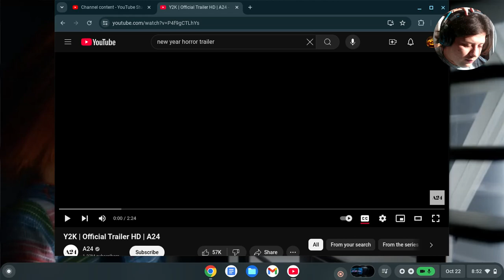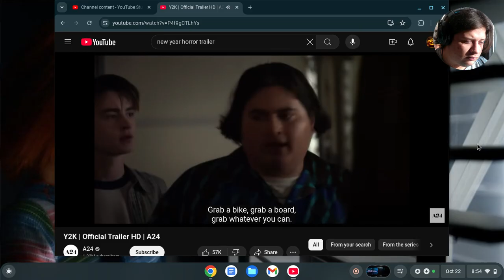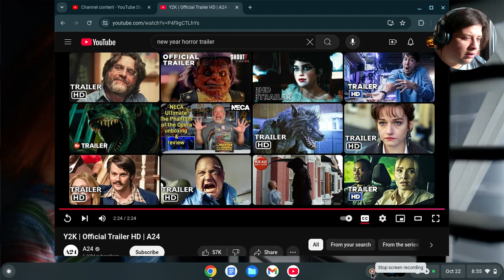Y2K | Reaction Trailer